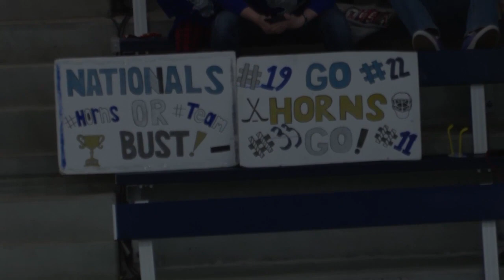Montana-based hockey players to play in potential career-changing showcase